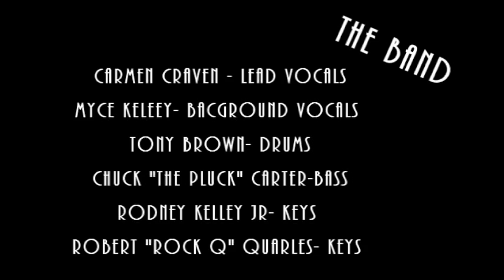Rock Q Project at the Navy Yard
the Rock Q Project performing for a wedding reception the Navy Yard in Washington DC